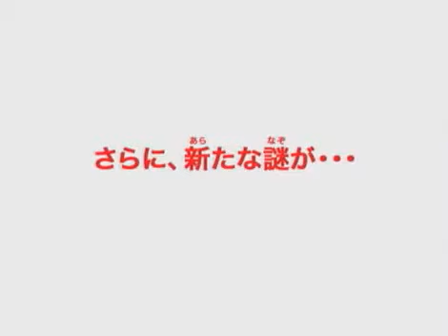Pokemon Platinum Official Second Japanese Trailer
Second Pokémon Platinum Japanese trailer. I can't wait for this game next month, and I will be recording videos of it when I get it!

This is just like the other video, "Pokemon Platinum Gameplay 2 / #2 Trailer + 5 New Pokemon Forms", but with better quality.